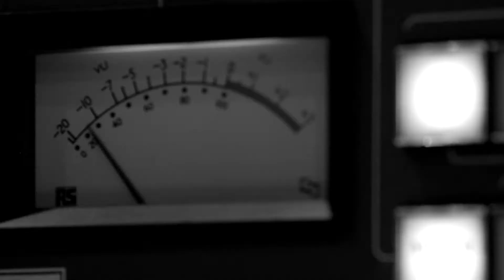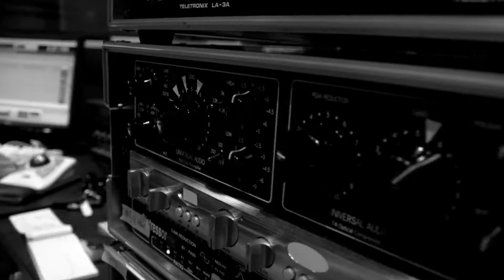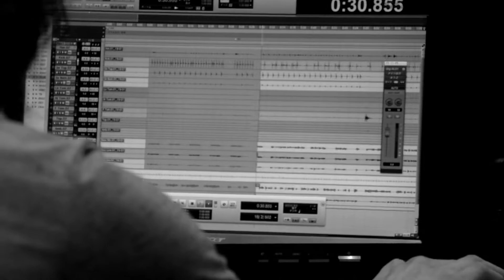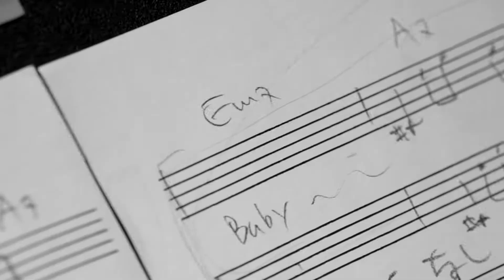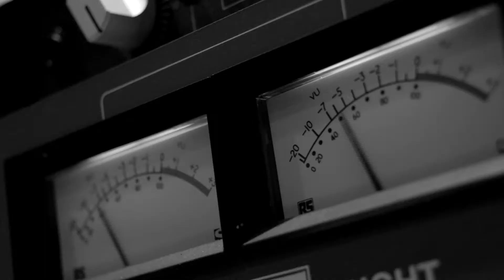「5th Ave South」フィフス アヴェニュー サウス : Use Me PV.mov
サディスティック・ミカ・バンドの小原礼とティン・パン・アレーの林立夫が初めて結成したニューユニット、フィフス アヴェニュー サウス！
豪華ゲストによる究極のカバーソング集誕生！